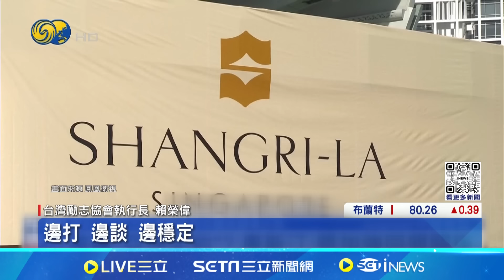戰爭熱點!中菲南海衝突 "恐釀第3次世界大戰?中菲撞船! 中國船"鬼切.包圍.襲擊"射水砲攻擊菲船│記者 楊沚豫 林書賢 │【國際局勢】20240607│三立iNEWS